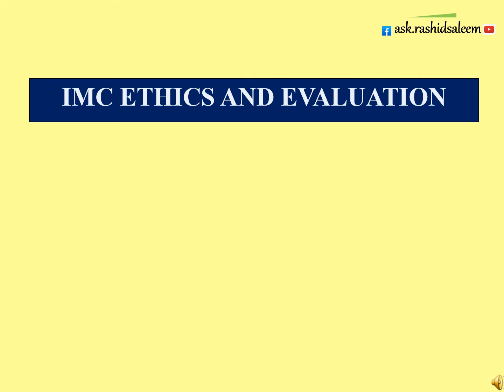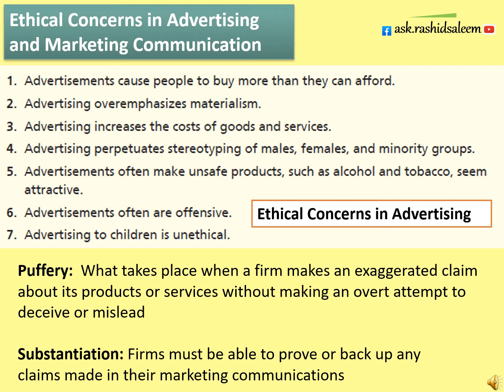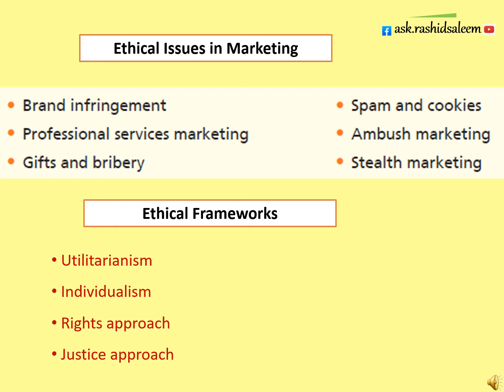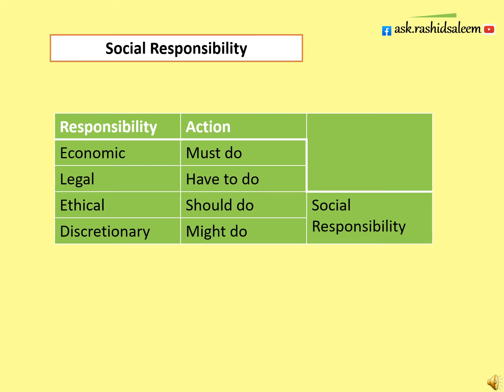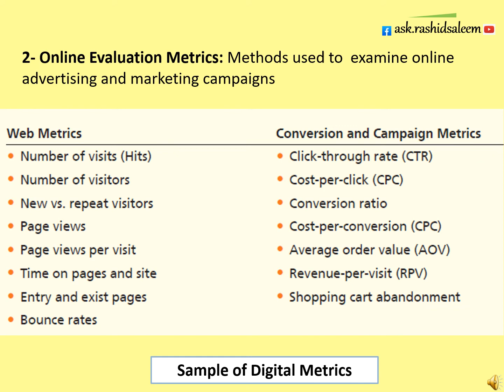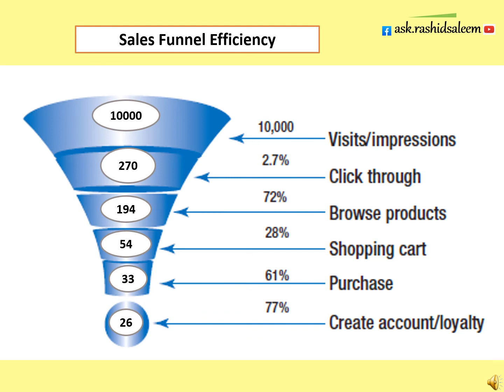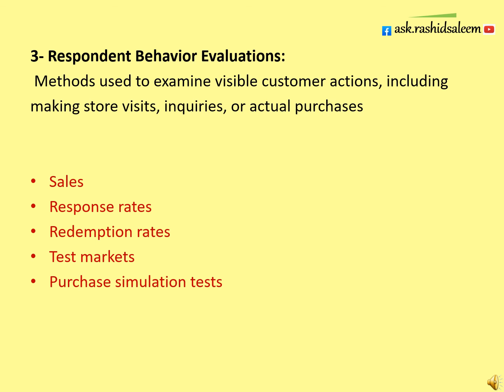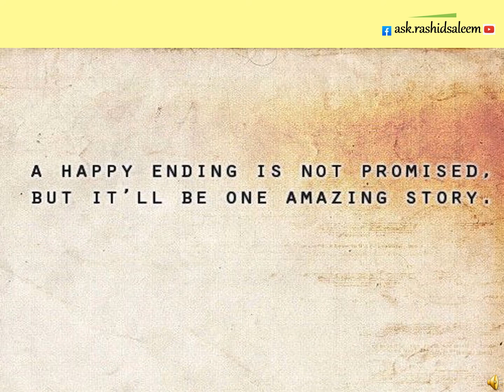Marketing Communication (MC)---IMC Ethics/IMC Evaluation----for BBA/MBA---Urdu/Hindi---Lecture 35